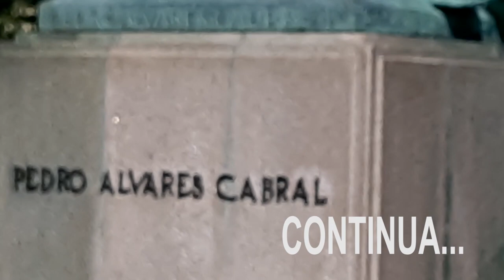CAMINHADA EM BELMONTE NA RUA PEDRO ALVARES CABRAL